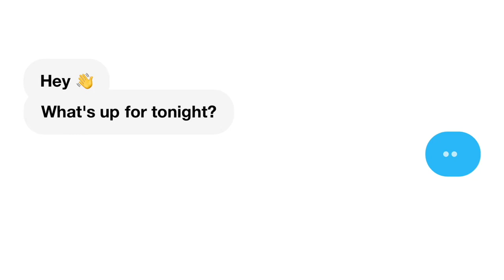The Little Mermaid | Official Trailer | SHE BECOMES HUMAN ???REACTION !!!!!!